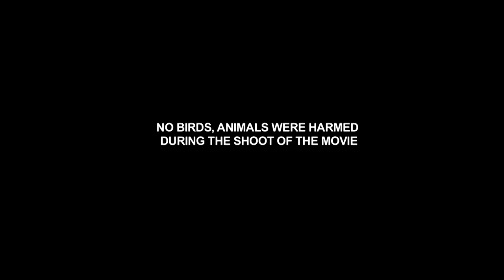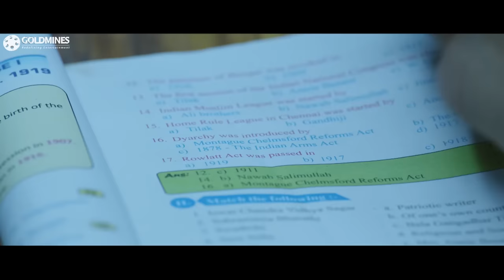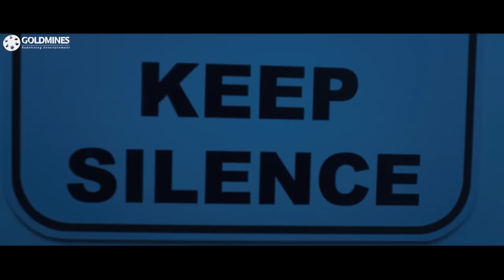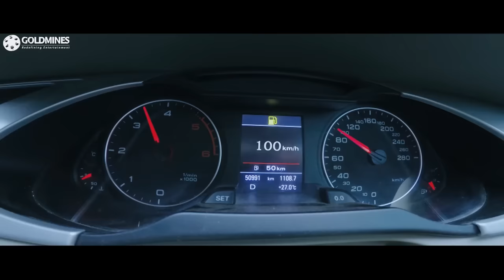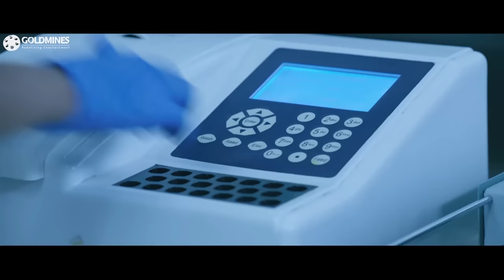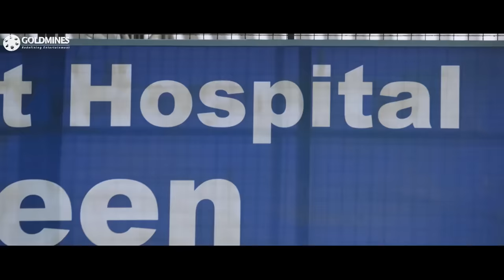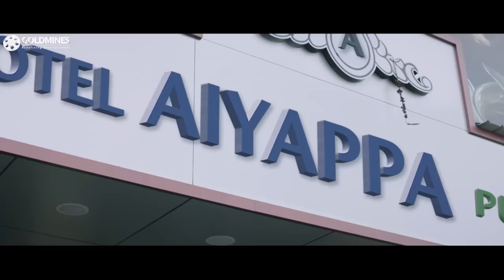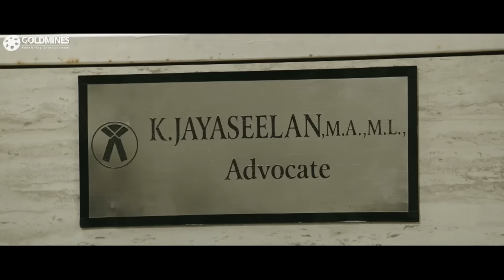Be Shakal (Aruvam) Blockbuster Thriller Hindi Dubbed Movie | Siddharth, Catherine Tresa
Jagannathan, a food safety officer, earns enemies after closing outlets that sell adulterated food. When he dies, he possesses his lover, Jyothi, who is anosmic, to avenge those who murdered him.

Movie: Be Shakal (Aruvam)
Starring: Siddharth, Catherine Tresa, Kabir Duhan Singh